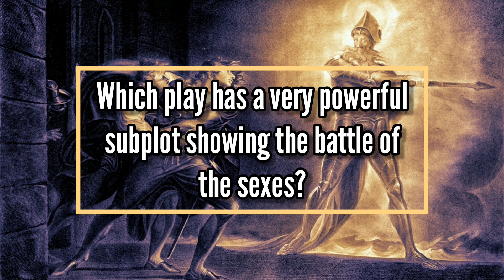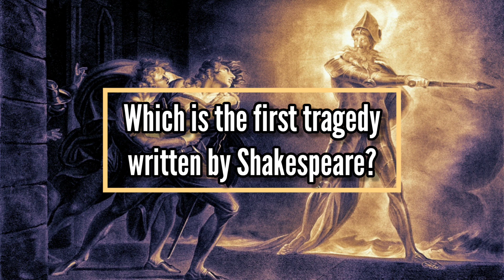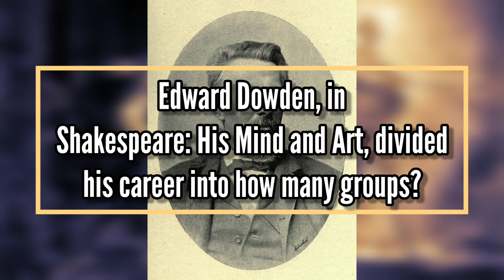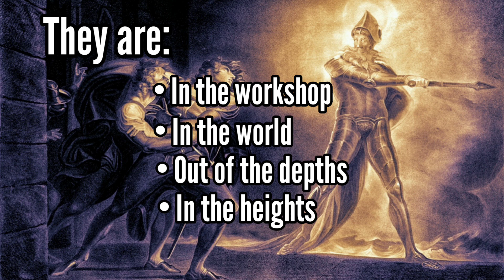Mini Rapid Fire on Shakespeare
An interesting question answer session on Shakespeare. Video created by Hariharan S Vallath. The painting used in the background is John Henry Fuseli's Hamlet Sees the Ghost of His Father.